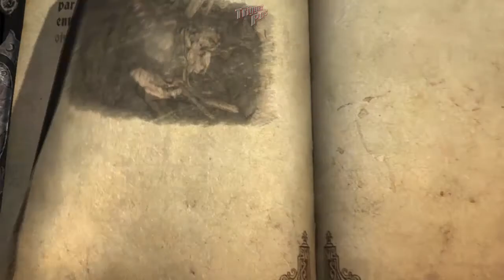Castlevania Lords of Shadow Ultimate Edition | Let's Play | en Español Capitulo 4